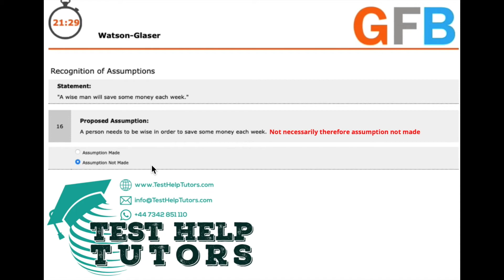Watson-Glaser Critical Thinking Test Question 16 "A wise man will save some money each week."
Explanations and answer to Watson-Glaser test question 16.

Statement: "A wise man will save some money each week."

Proposed Assumption: A person needs to be wise in order to save some money each week.